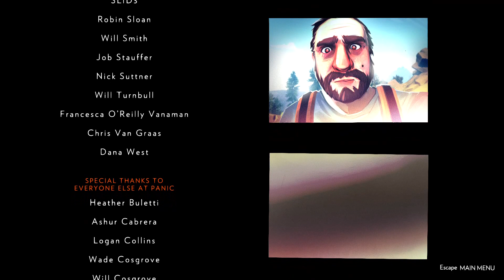Firewatch Part 6